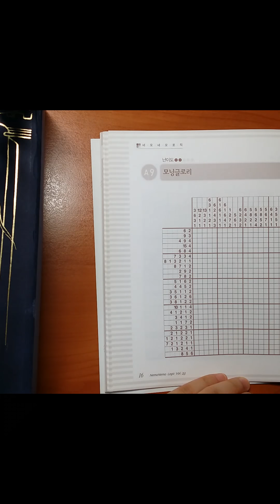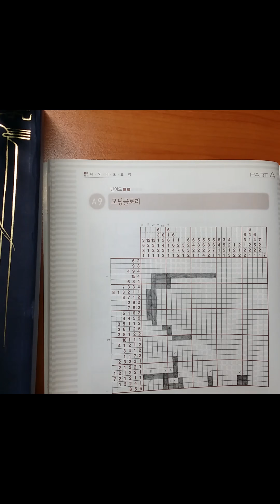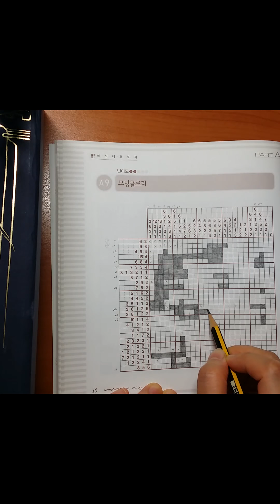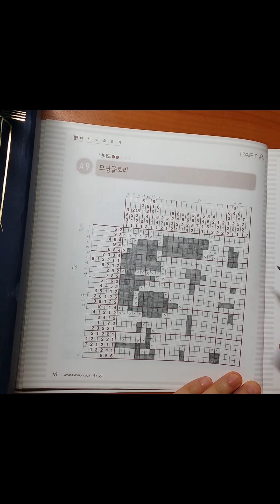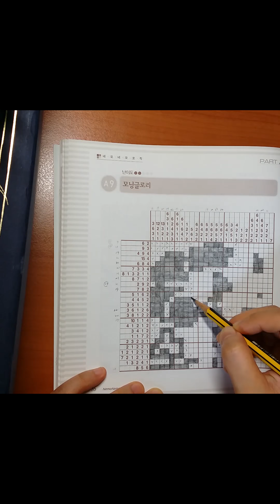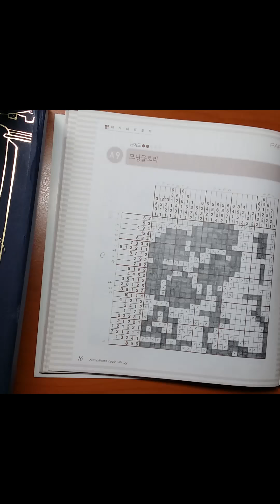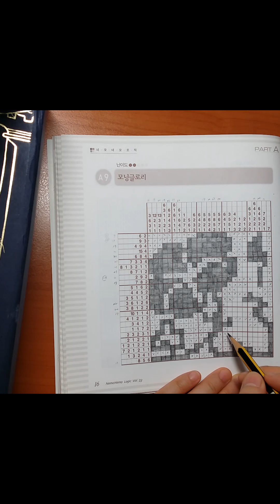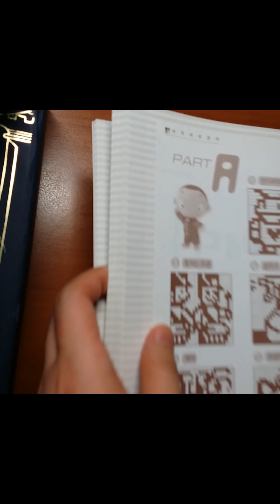Nonograms, 네모네모로직 vol 23 A9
모닝글로리